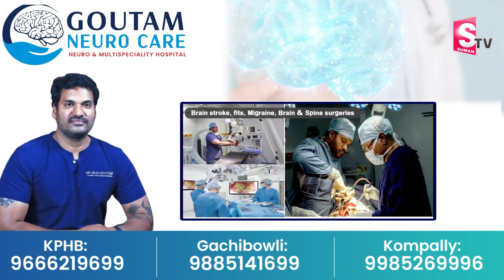హనుమాన్ హారతి | Hanuman Haarti in Ayodhya | Ram Mandir inauguration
Watch► హనుమాన్ హారతి | Hanuman Haarti in Ayodhya | Ram Mandir inauguration @SumanTVNews